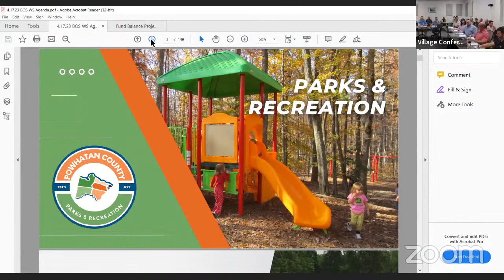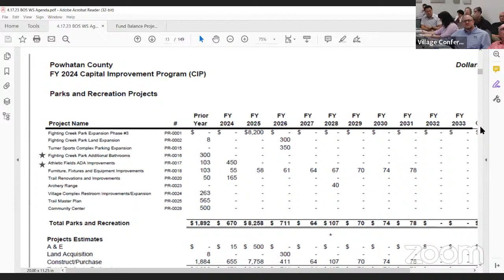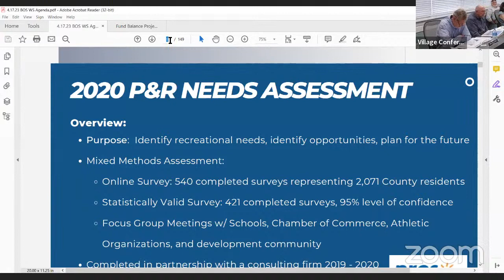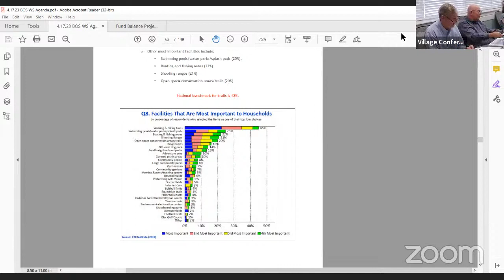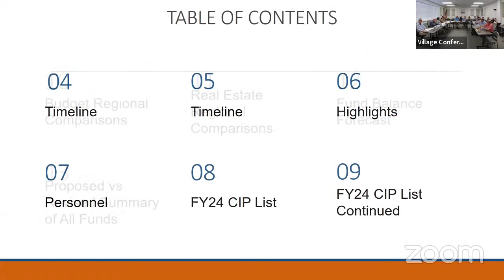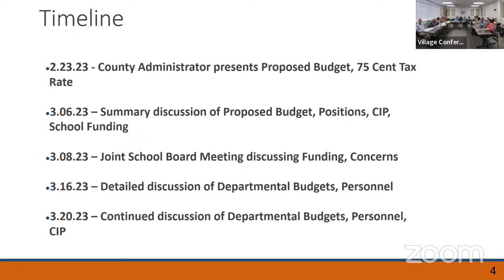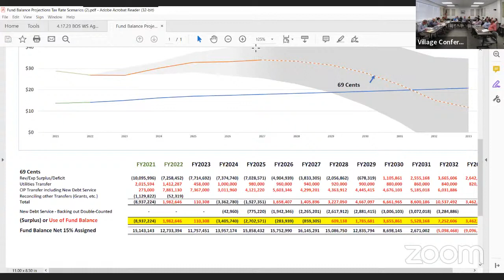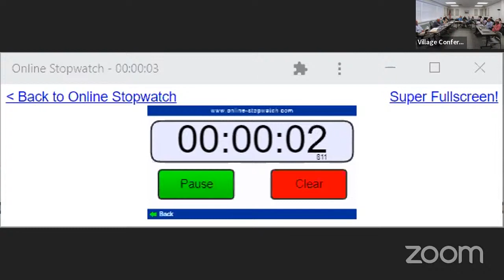2023-04-17 Powhatan County Board of Supervisors Workshop Meeting